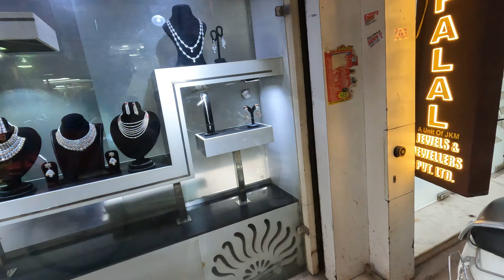2022 02 14 Delhi GP12 Chandni chowk roaming x part 4